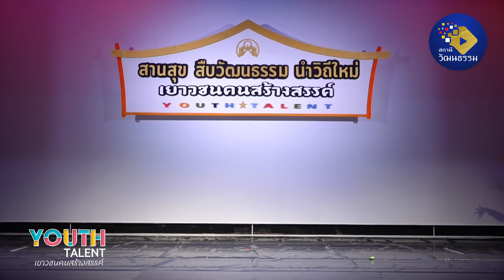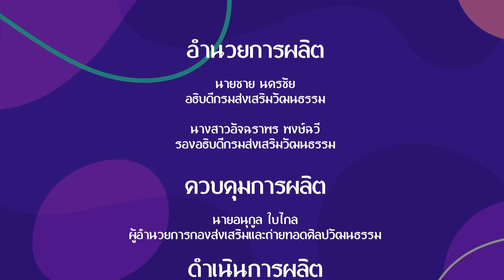เยาวชนคนสร้างสรรค์ | EP.25 | โรงเรียนอำนวยพิทยา | สถานีวัฒนธรรม | 21 พ.ค.64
รายการเยาวชนคนสร้างสรรค์
พบกับ การแสดงสืบศิลป์
ประกอบด้วย 2 ชุดการแสดง ได้แก่
ชุดที่ 1 ฉุยฉายวันทอง
ชุดที่ 2 การแสดง 4 ภาค
ทางสถานีวัฒนธรรม